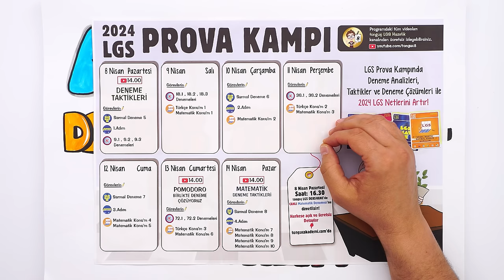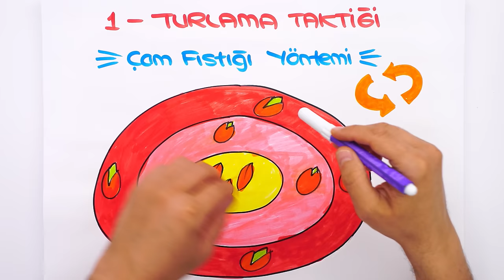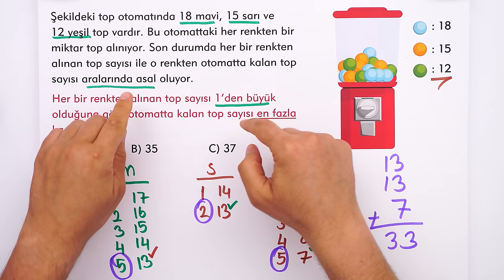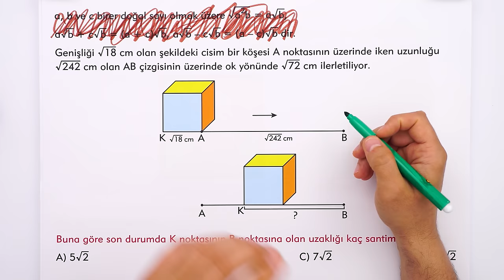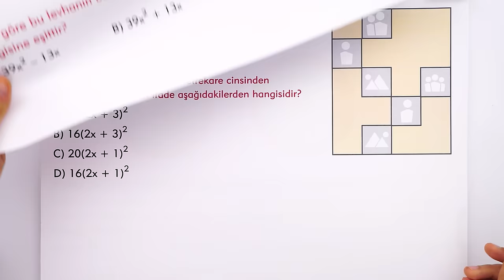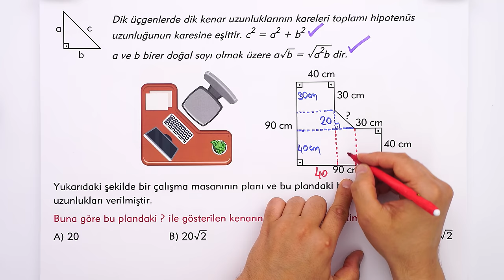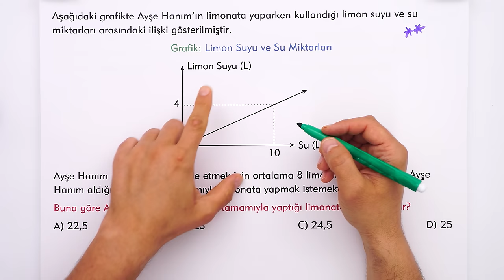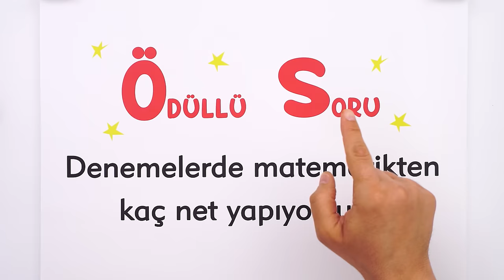Matematikte Deneme Netlerini YÜKSELT! 🎯2024 LGS Prova Kampı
LGS Prova Kampı devam ediyor!🌟 Bu kamp ile birlikte ara tatilde LGS GERÇEK Provası yapmaya başlayacaksın ve deneme netlerini hep birlikte artıracağız! Bugün Matematik dersinde birlikte deneme çözeceğiz. Kalemini hazırla, başlıyoruz! 💪